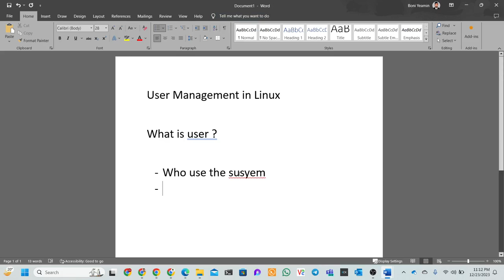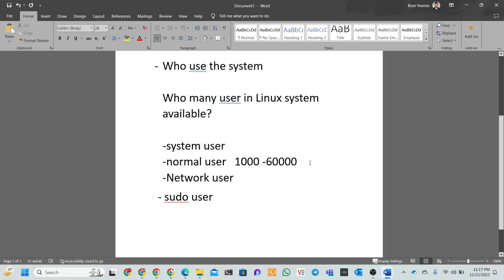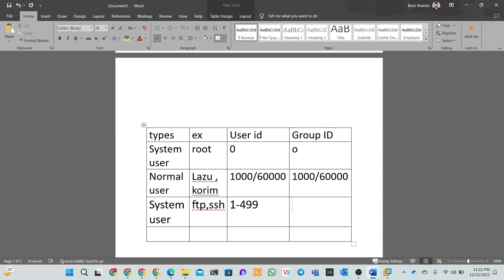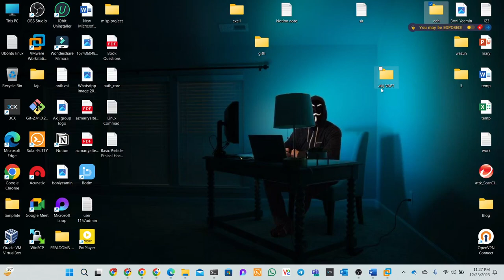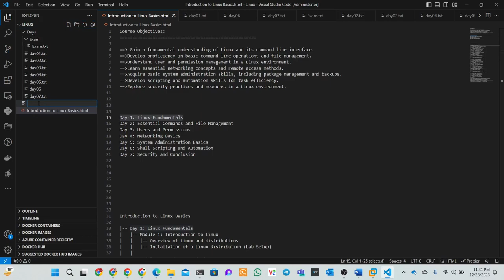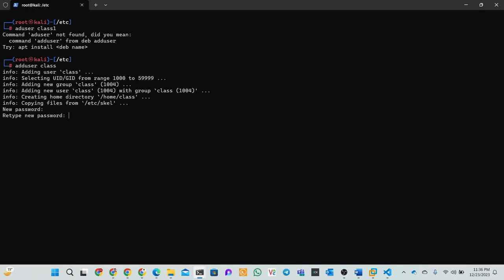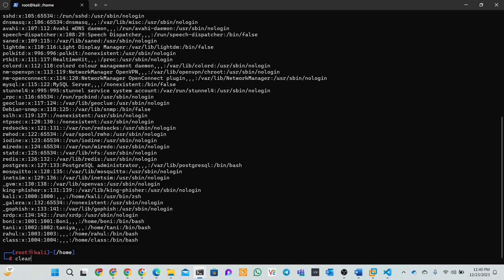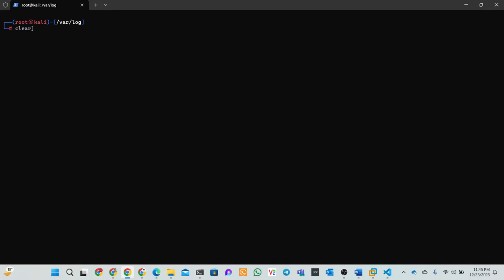Understanding User Management in Linux | Boni Yeamin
In this comprehensive tutorial, dive deep into the world of User Management in Linux. Whether you're a seasoned system administrator or just starting your Linux journey, mastering user accounts, permissions, and security is fundamental. Learn the essentials of creating and managing users, setting permissions, and bolstering system security. We'll explore command-line techniques, user roles, and best practices for maintaining a secure and efficient Linux environment. Join us on this educational journey and empower yourself with the skills to navigate user management in the Linux ecosystem.